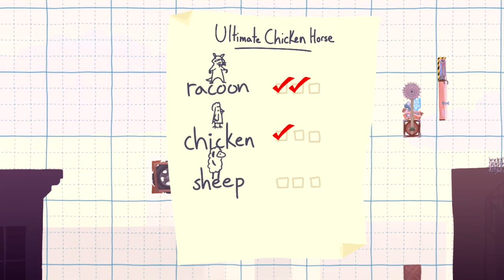BUZZSAW TO THE BRAIN! - Let's Play Ultimate Chicken Horse Part 5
It's Ben Versus John Versus Will! Will doesn't really come into play.